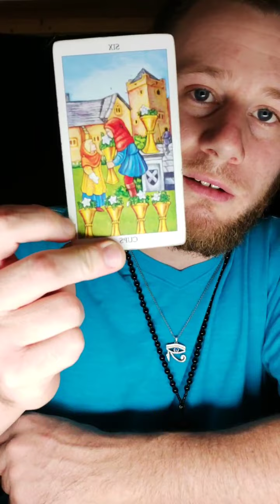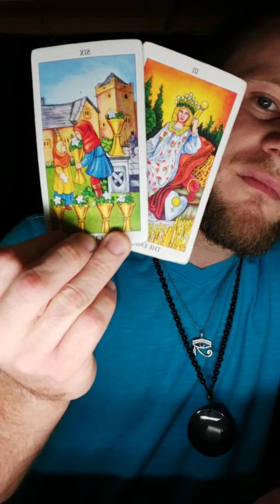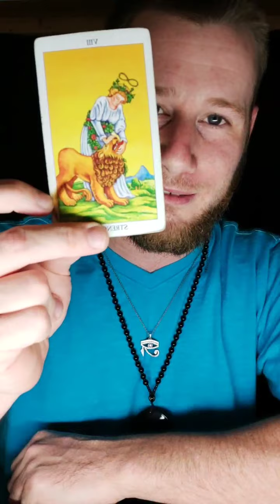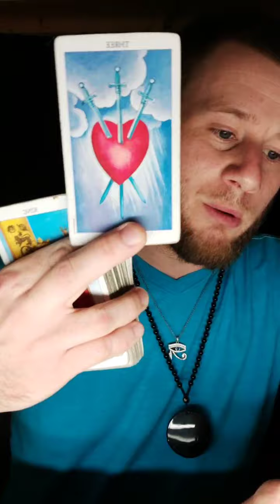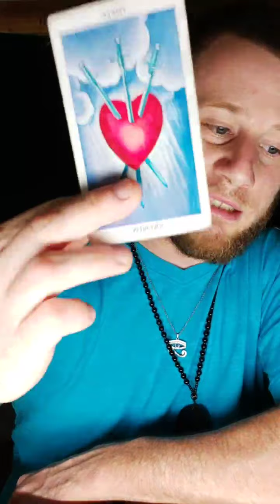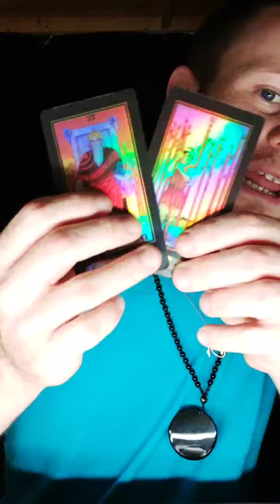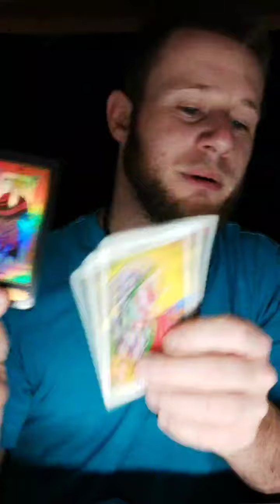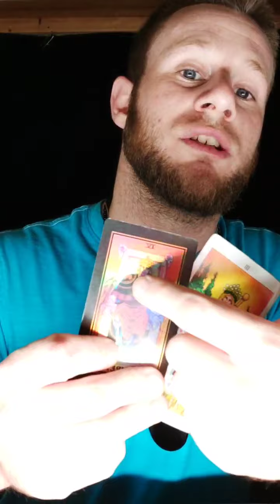♏SCORPIO READING♏ MID MAY 2021 SOMEONE RETURNS FROM THE PAST & GIVES YOU WHAT YOU WANT❤❤💏🏡 SINGLES